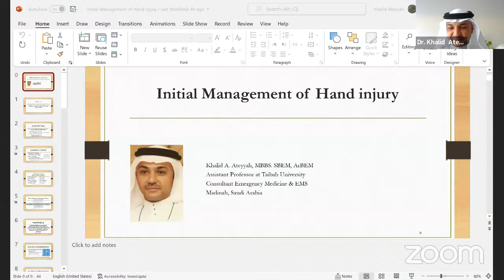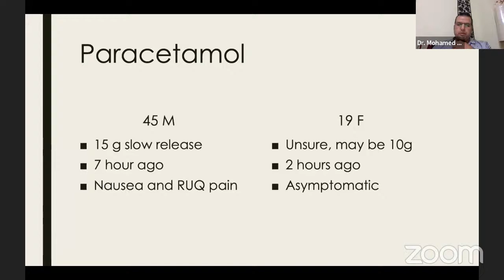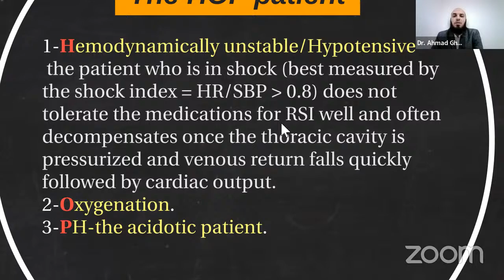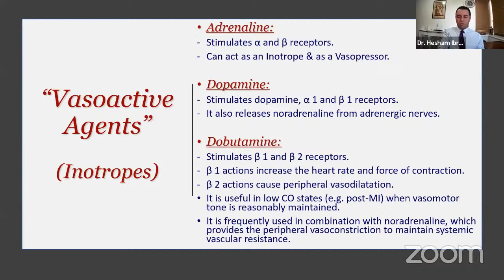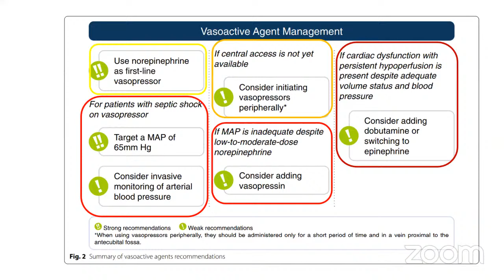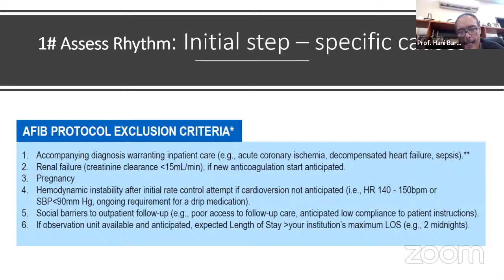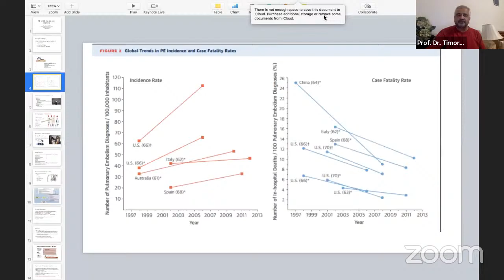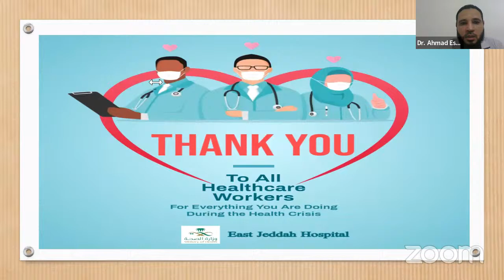Day 2 SGH Madinah Emergency Medicine International Symposium